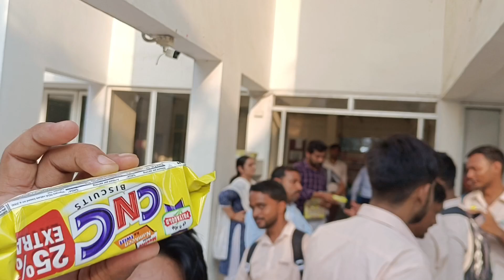About-CIPET IPT LUCKNOW || Cipet Lucknow College View || Cipet Gyan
Cipet Gyan ll Cipet Previous years questions
Cipet jee exam 2022
Cipet jee exam preparation kaise karen
Full Guidance about CIPET JEE 2022
best channel Cipet
Cipet best book
Cipet practice previous year question
Modal papers cipet
After bsc best course 100% Placement

PGD-PPT
CAD/CAM
DPT
DPMT

CIPET FULL INFORMATION IN HINDI
How to fill up form cipet jee 2022
Cipat kya hai
Cipet kaise karen
Cipet colleges
Cipet best college
Cipet government colleges
Cipet previous year cutoff
Which is course offered CIPET JEE
cipet Pro's & con's
Cipet exam online ya offline
Plastics engineering kya hai
What is cipet
What is plastic engineering
Plastics engineering (CIPET)